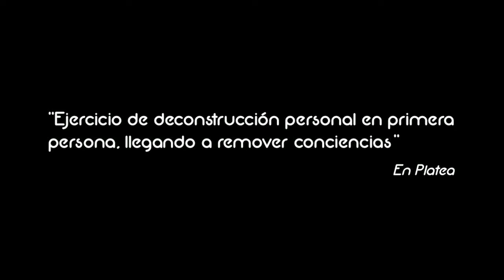El Niño de la Tele - Trailer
Trailer de la coproducción de Sala Flyhard y Pentateatre. La historia real de Rubén Ramírez, el niño de las imitaciones de finales de los 90. Relato autobiográfico sobre los éxitos y fracasos de una estrella prematura de la TV.

El 22/4 en la Fábrica Moritz. ÚNICA FUNCIÓN dentro del Festival Serielizados '17.

Escrita por Rubén Ramírez y Marc González de la Varga. Dirigida por Marc González de la Varga.